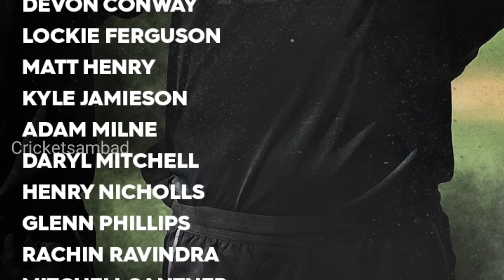Trent Boult Returns To NewZealand Team For England Series 👍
Trent Boult Returns To NewZealand Team For England Series#trentboult

In this video you will get to Know about all the things wrote above the description.

hii i am Basanta welcomes to you a new video.

In this channel you will always get corect news we don't use clickbet.

Video ଯଦି ଆପଣଙ୍କୁ ଭଲ ଲାଗିଛି ଗୋଟେ ଲାଇକ କରନ୍ତୁ ଏବଂ

Trent Boult Returns to International Cricket
Kyle Jamieson also Fit
England vs newzealand Odi Series